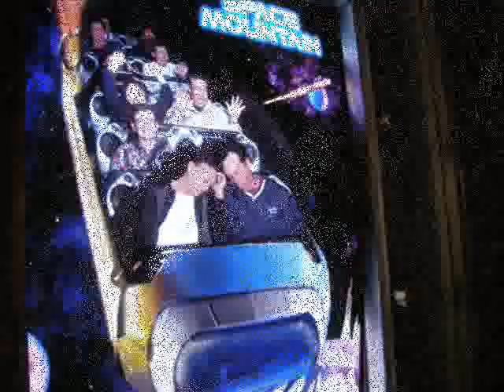Virtual Ride on the California Screamin' Roller Coaster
We went to Disneyland/ California Adventure on our anniversary 11-21-07